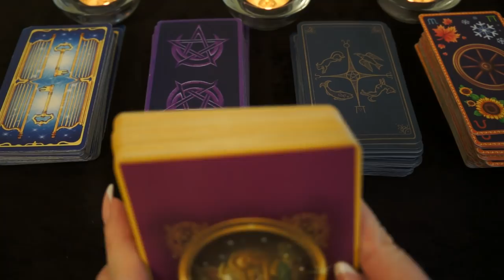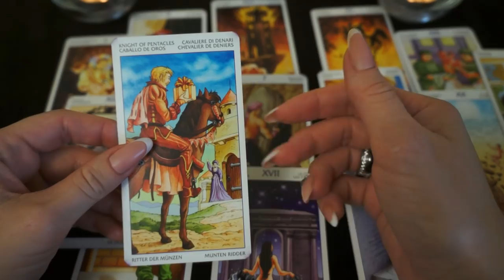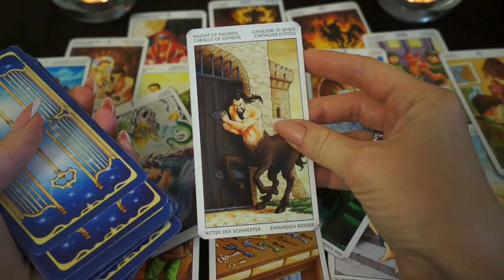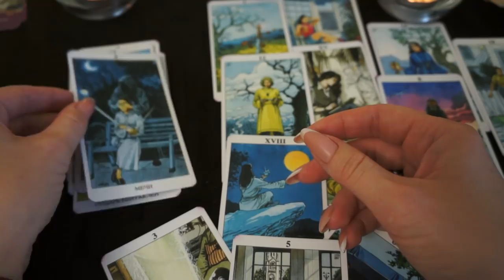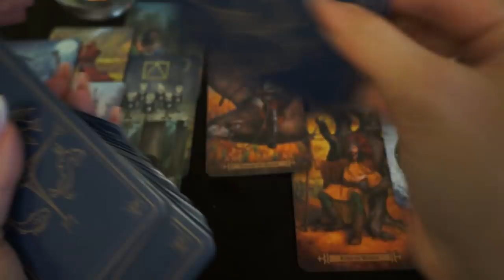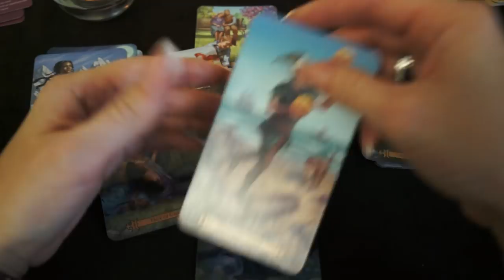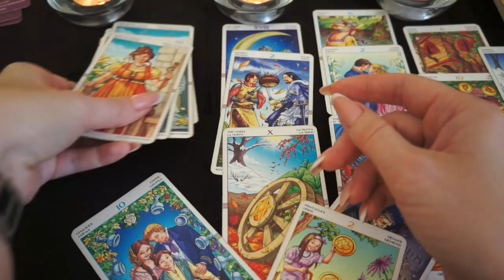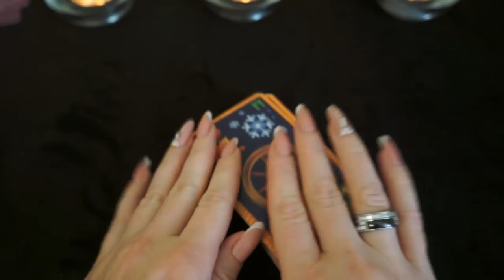"Картина происходящего в наших отношениях"